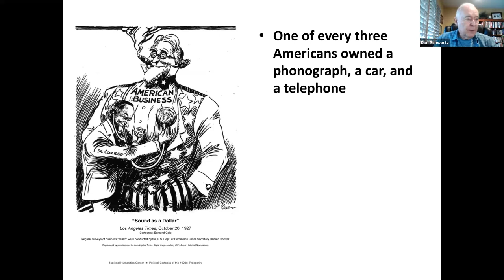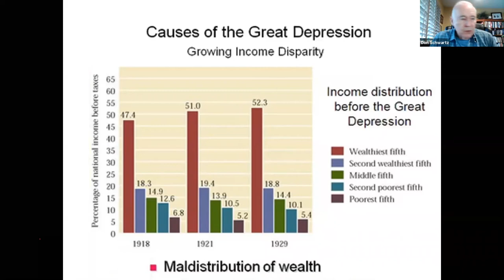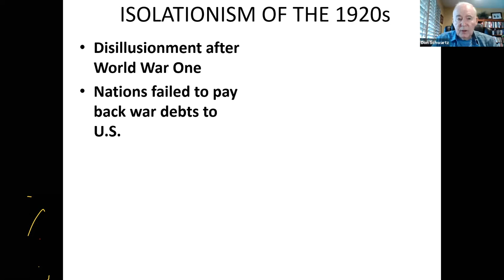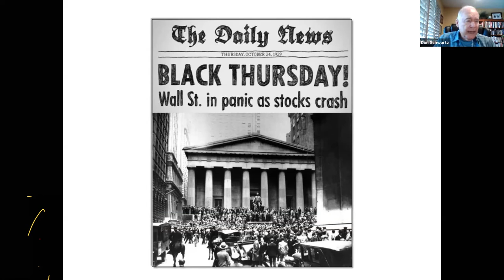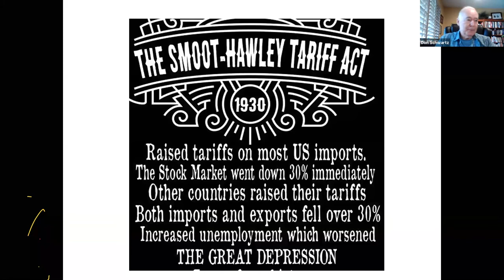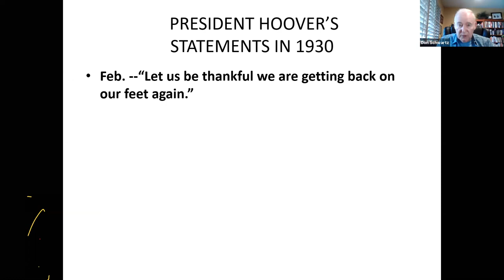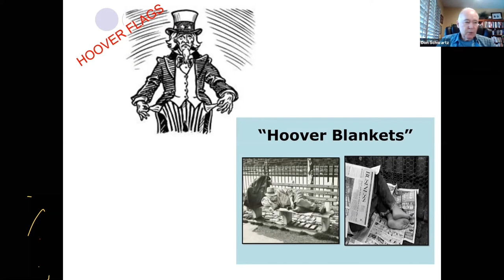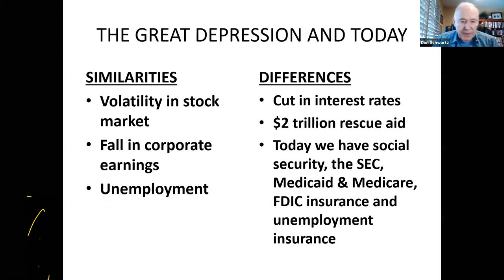Don Schwartz presents The Great Depression part 1